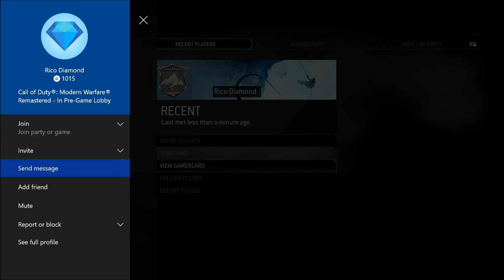RICO!!!!! - Funny Moments with Friends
Hello my name is Derived and I post gaming videos and Day In A Life Vlogs on this channel. Don't be afraid to share my channel and videos to anyone.

Make sure to follow me on other sites that I'm on!

Twitter.com/Its_Derived
Instagram.com/ItsDerived
Twitch.tv/Its_Derived
Facebook.com/Derived.Goodies
Add me on Snapchat! DerivedE-Sports

Thank you for checking out my channel, it really means a lot to me.
Thank you once again and I will see you awesome people in the next video!